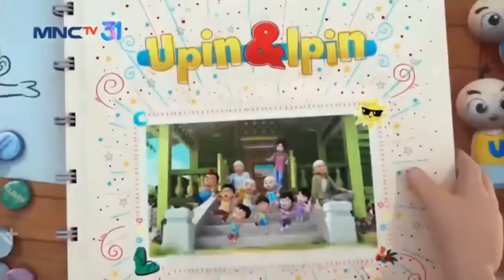Full Upin & Ipin Episode Baru - Motor Kapcai | Terbaru 2022